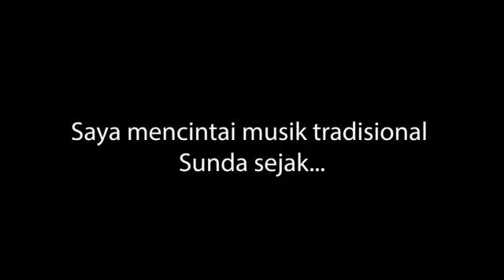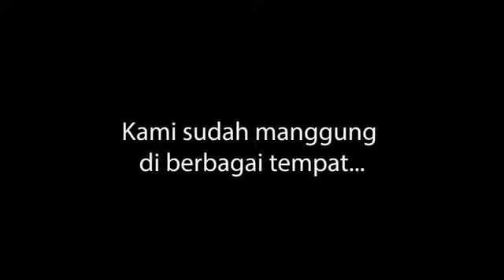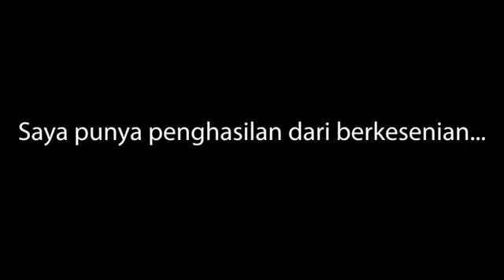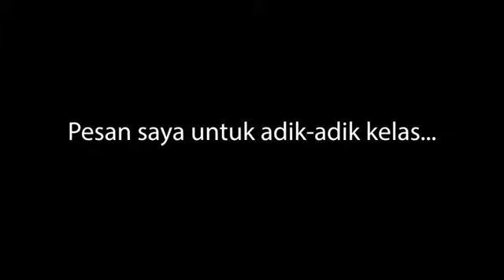Alumni SMATER Padalarang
Profil